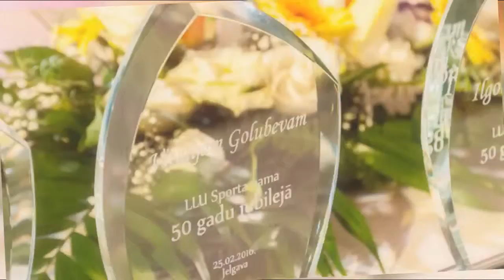LLU Sporta namam - 50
Svinīgs pasākums svinot LLU Sporta Nama 50. gada jubileju.